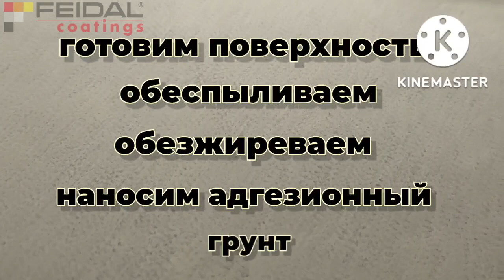Делаем из финишной шпаклевки трафареты! Бюджетный декор!